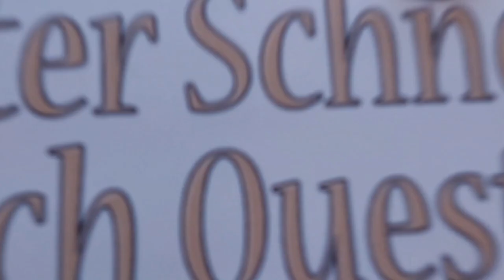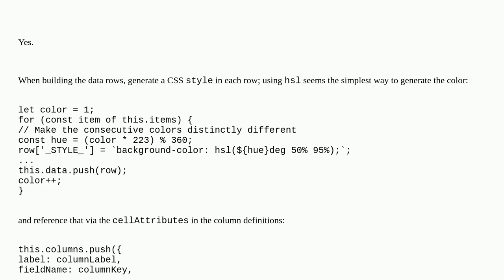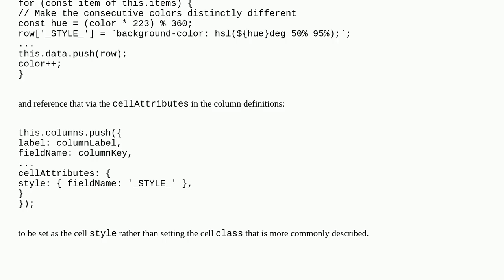Salesforce: How to set large numbers of programmatically generated color variations in lightning-...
How to set large numbers of programmatically generated color variations in lightning-datatable cells?

A special thanks goes out to the community

  lightning-datatable lightning-web-components